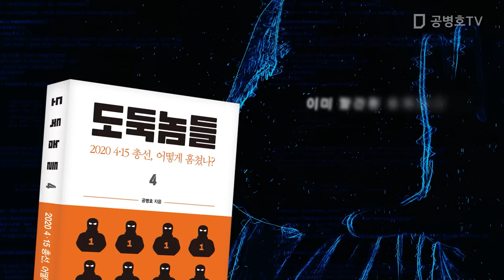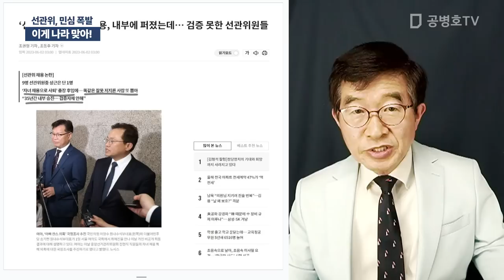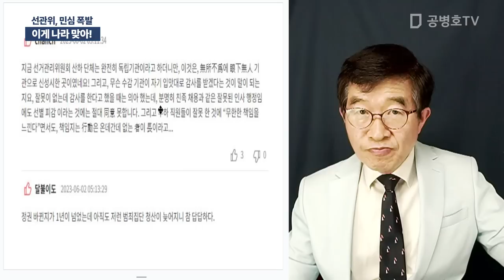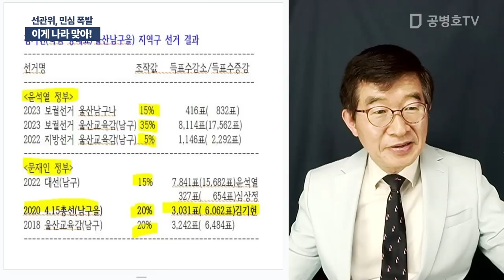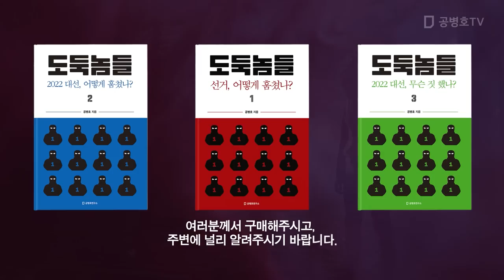이게 나라 맞아! / 선관위, 민심 폭발 [공병호TV]